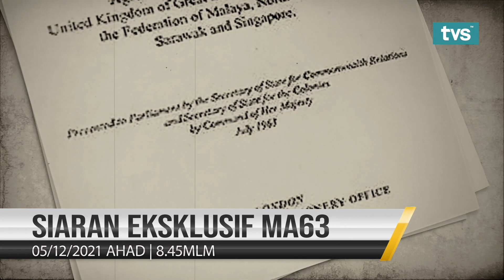EKSKLUSIF MA63 | PROMO | TVS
Perjanjian Malaysia 1963 atau MA63 yang mana rata-rata menganggapnya sebagai sijil lahir negara Malaysia. Sememangnya banyak persoalan yang berkisar tentang MA63, seperti:
- Apakah sebenarnya pengisian MA63?
- Bagaimanakah MA63 boleh menyumbang kepada jalan keluar daripada masalah yang kita hadapi sekarang?
- Sejauh manakah perjuangan MA63 oleh pemimpin Sarawak?

Bagi mencari jawapan kepada persoalan mengenai MA63 ini, ikuti pengacara Ghaz Zawawi dalam program Eksklusif MA63 bersama:
- Menteri Muda Di Jabatan Ketua Menteri (Undang-undang, Hubungan Kerajaan Negeri - Persekutuan dan Projek Pemantauan), Datuk Hajah Sharifah Hasidah bt Sayeed Aman Ghazali
- Penyandang Kursi Institusi Raja-Raja Melayu Universiti Teknologi Mara, YBhg Prof Datuk Dr. Shamrahayu Binti Abdul Aziz, dan
- Pegawai Undang-Undang Jabatan Peguam Besar Negeri Sarawak, Encik Mohd Adzrul bin Adzlan.

Siaran ini ditaja oleh Serba Dinamik.